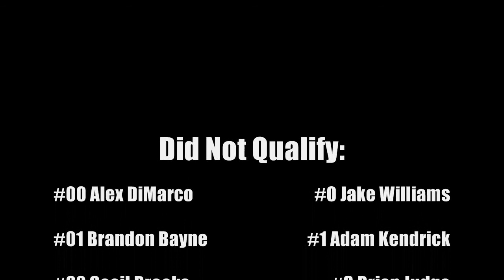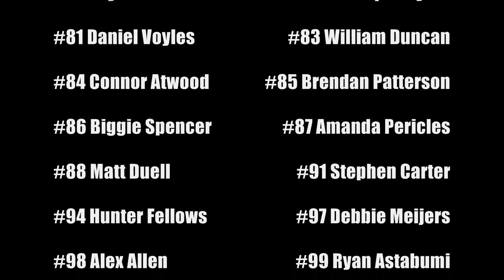2014 Utica Home Track Series: North Carolina QUALIFIER Race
Check out this new series I'm doing for DASCAR. There's still a few spots open if you want to join it.
We go from 14-miles to 1 at the Rockingham Speedway in North Carolina where the entry list is bigger than ever, beating our record. Who will make the field and who will go home disappointed? There's only one way to find out.